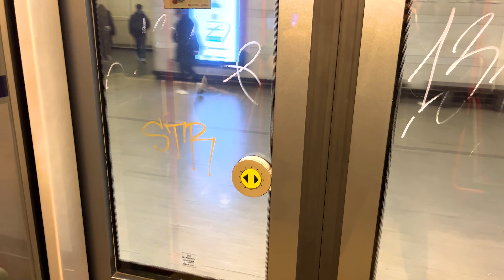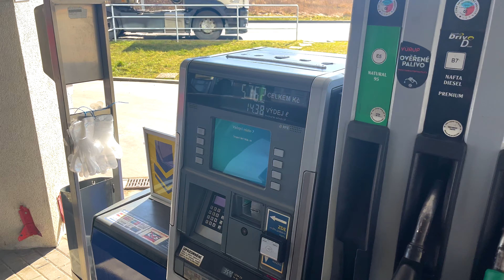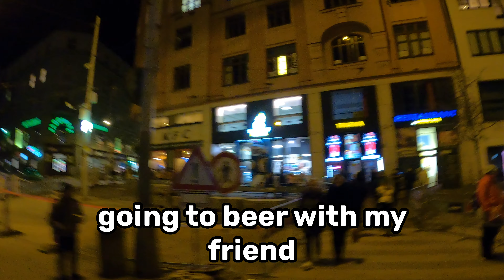Welcome to team NEW CAR! | POV 4K 60fps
Recorded on GOPRO HERO 8 + iPhone 13 MINI + DJI Mavic MINI 1

MY RULES
1. Videos are a memories of what I was doing at the time
2. I'm not filming secret and personal situations
3. I don't intentionally film other people's faces
4. I'm human, I make mistakes sometimes too